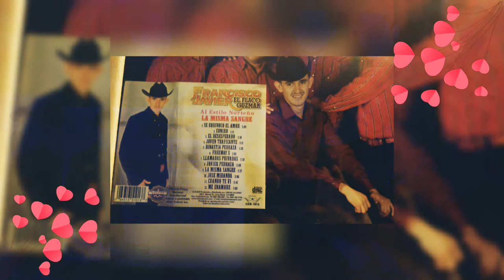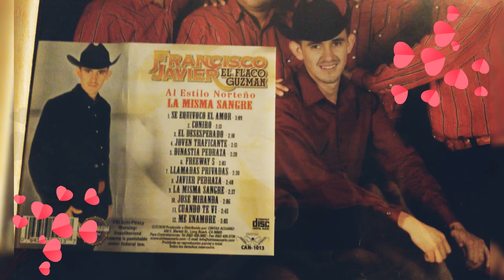Francisco Javier (javier pedraza)